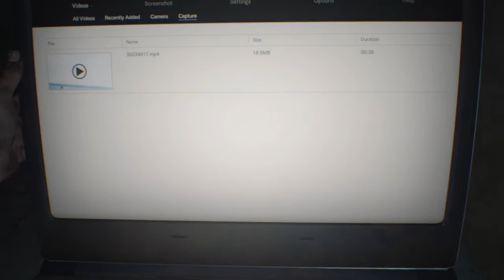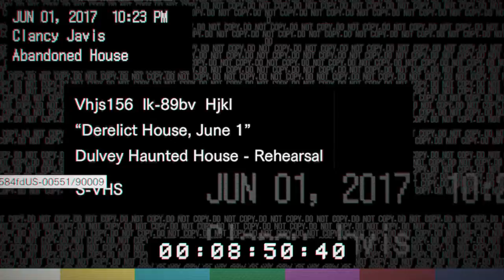Half Hour of PowerRESIDENT EVIL 7 biohazard From Bad To Worse!!!!!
Stalk me lol
Facebook Tyrique Carter
As Above So Below Go Rock Steady love y’all